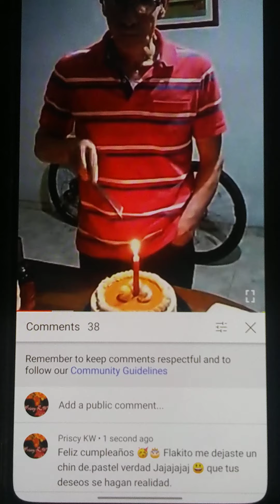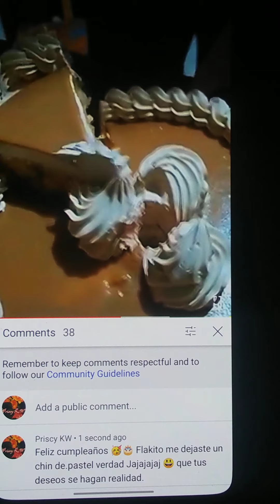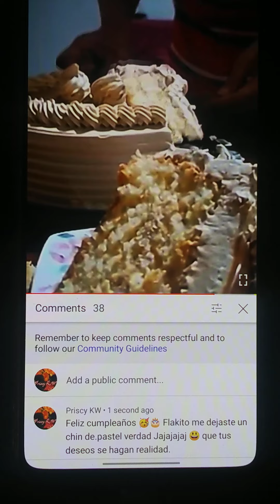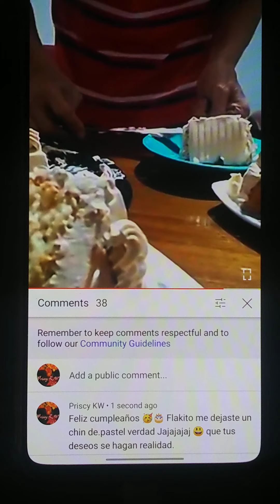El Flaco 57. Don Libardo Feliz Cumpleaños. 💝🎂🍰🍧☕ Canción de mi autoría. Mi copy right.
Que cumplas muchos más, amigo gracias por tu apoyo para conmigo y toda la comunidad Latina e internacional. 🎂🌟✌💝🍀mi canción para ti es de mi autoría mi copy right.